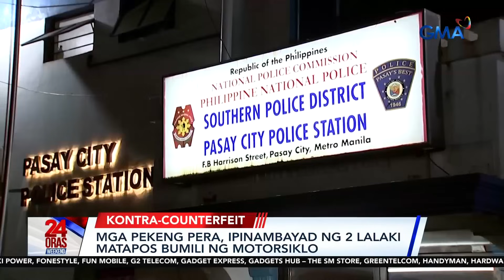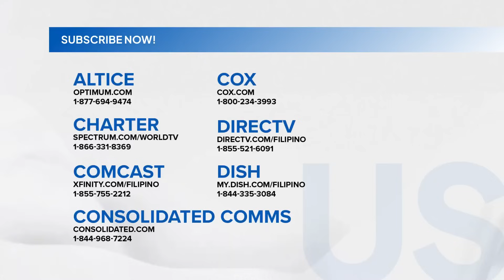Mga pekeng pera, ipinambayad ng 2 lalaki matapos bumili ng motorsiklo | 24 Oras Weekend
Ngayong magpa-Pasko, ingat po sa mga pekeng pera! Dalawang lalaki ang hinuli matapos bumili ng motorsiklo gamit ang mga pekeng pera. Pero giit ng mga suspek, hindi nila alam na peke ang mga ito!

24 Oras Weekend is GMA Network’s flagship newscast, anchored by Ivan Mayrina and Pia Arcangel. It airs on GMA-7, Saturdays and Sundays at 5:30 PM (PHL Time). For more videos from 24 Oras Weekend,